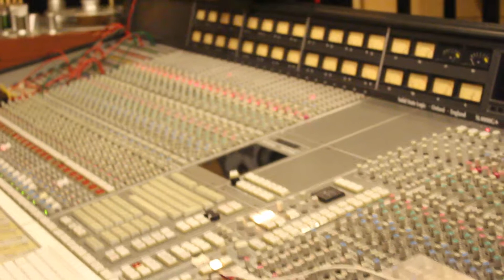गन वाली दुल्हनियाँ सॉंग रिकॉर्डिंग